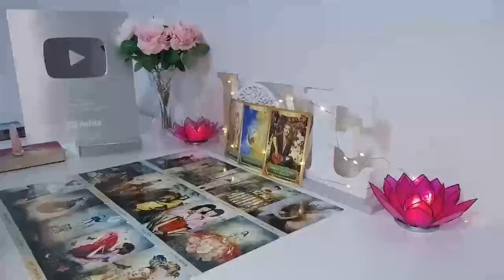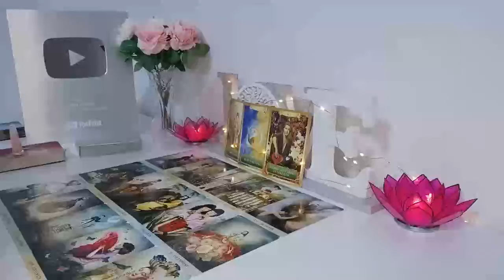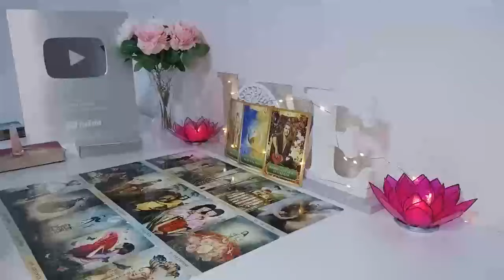AQUARIUS A DOUBLE BETRAYAL BY A FRIEND AND A LOVER 🤱🏾NOW THE BOTH NEED YOUR HELP & WANT U BACK